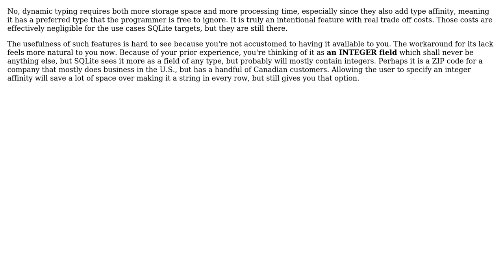Would SQLite be less useful without accepting inserts of non-numeric values into numeric columns?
Software Engineering: Would SQLite be less useful without accepting inserts of non-numeric values into numeric columns?

With thanks & praise to God, and with thanks to the many people who have made this project possible! | Content (except music & images) licensed under CC BY-SA | Music | Images & others | With thanks to user Tulains Cordova user Karl Bielefeldt user Doc Brown and the Stack Exchange Network Trademarks are property of their respective owners. You are responsible for your own actions.